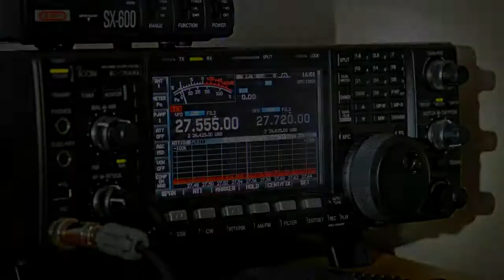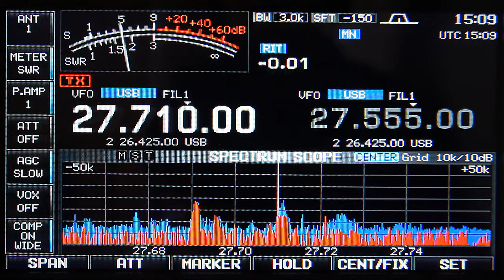164RC/0 Togo - 26.03.2014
164RC/0 Togo, Africa. Recorded in Dublin, IC-7600 & 3el.LFA Yagi
Very noisy freq (transmission from local church 24h/day).